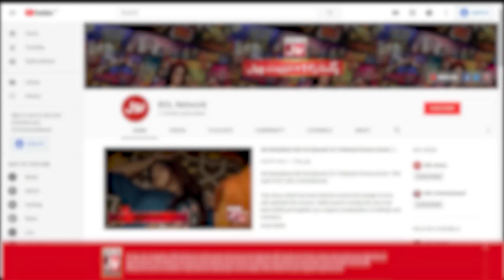Boy Angry On Ubaid Lovely | Katakat Show | Zaain | Mr BOL Bachan | Ayaz Ahmed | Nadeem Jafri